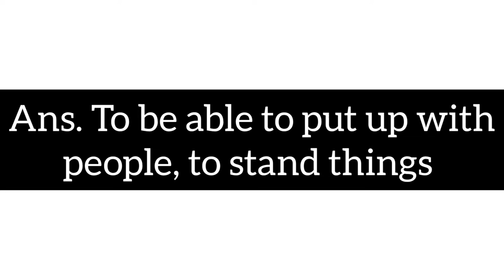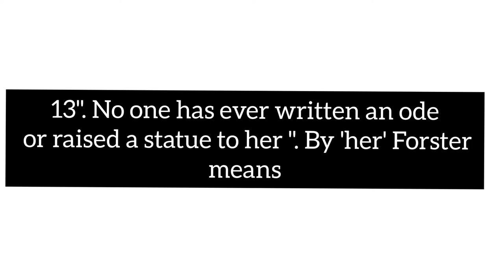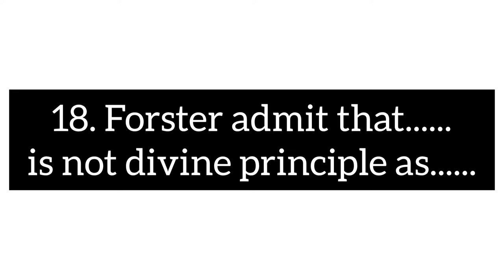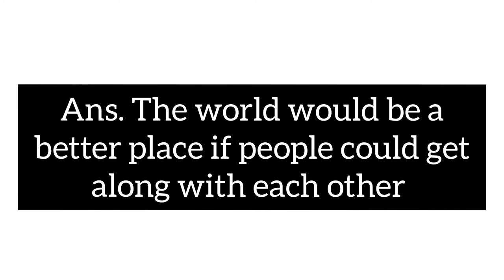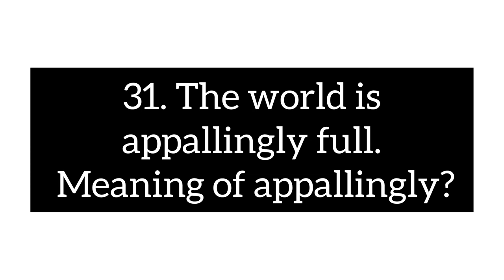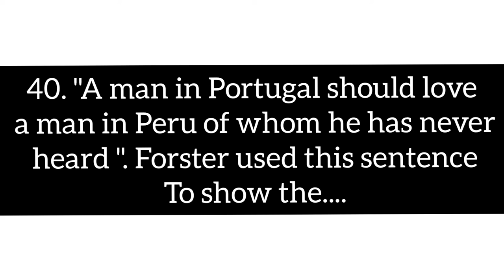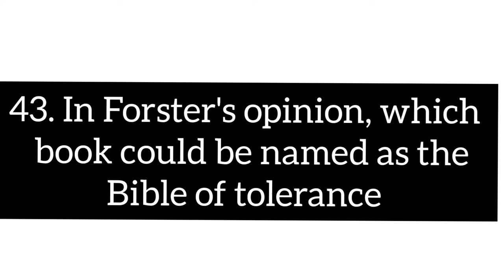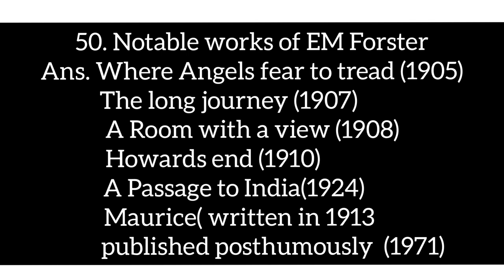50 Mcqs on 'On Tolerance' & E. M. Forster. (HSA, NET, BA, MA..).class-62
50 Mcqs on 'On Tolerance' & E. M. Forster. (HSA, NET, BA, MA..).class-62